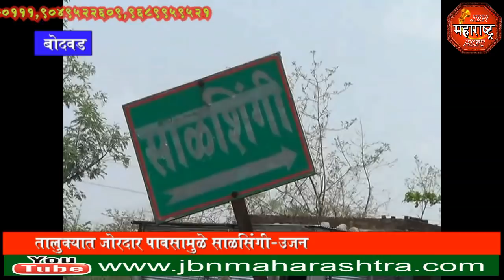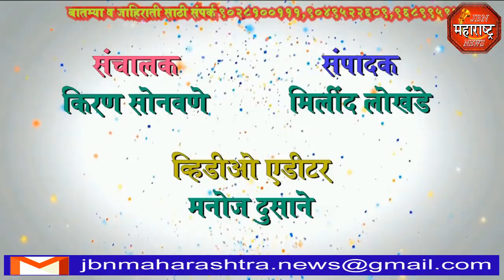jbn maharashtra news jalgaon